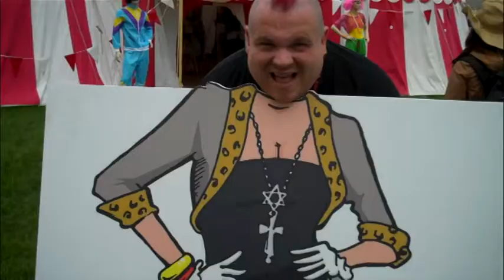SATURDAY IN DEMAND